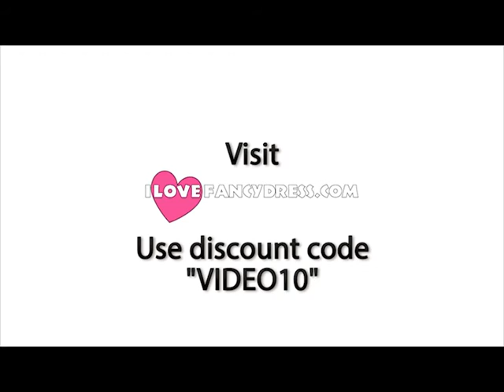Bavarian Fancy Dress costume by I LOVE FANCY DRESS LTD